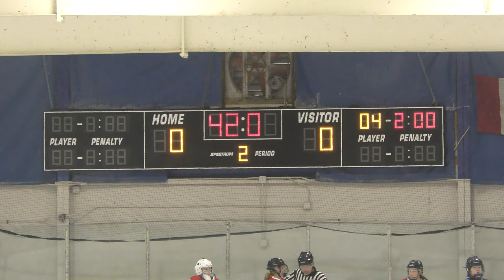Power Play 2 - Jimmy Johns vs Macomb - 09/19/21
Jimmy Johns vs Macomb - 09/19/21
Final Score: Macomb - 4, Jimmy Johns - 3